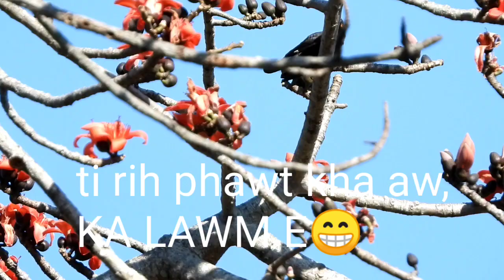Phunchawng partlan,Vakul,Kulherh,Chhawlhring,Changsen etc.